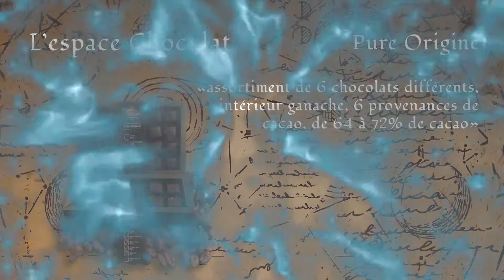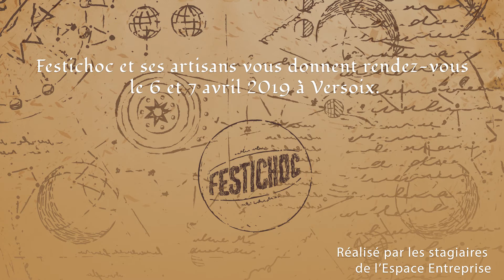2019 - présentation des Artisans 4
Vidéo sur les artisans chocolatiers présents à la 15ème édition du Festichoc.